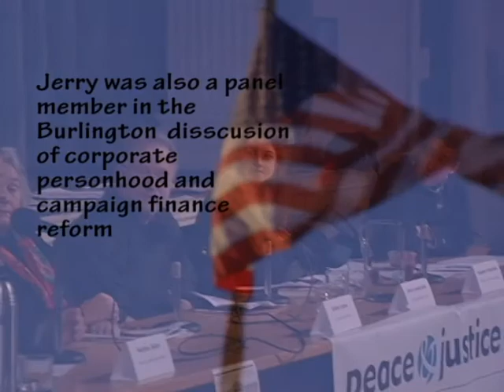Jerry Greenfield, speaking against corporate personhood